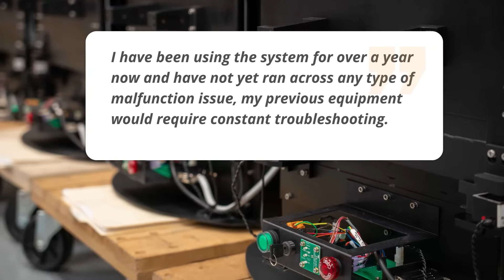Upgrade to SII Next Generation In Vivo Imaging Systems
Trade in any in vivo imaging system and upgrade to the latest technology!
Save time and money by cashing in on the value of your old imager while getting the performance of a brand new Spectral Instruments Imaging system.

Find out the value of your current system and what it’s worth towards a new one today.